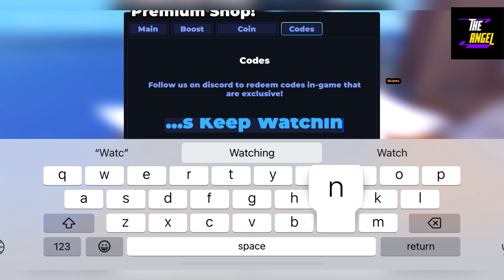🔋 Update 🔋 ANIME DUNGEON FIGHTERS CODES - NEW UPDATE ANIME DUNGEON FIGHTERS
Welcome Guys

Finally new and working codes are here guys, do watch fully and grab all these awesome codes waiting for all of you guys.

Thanks